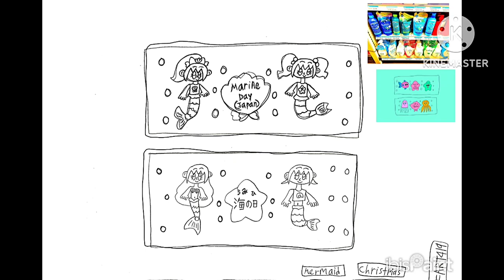4-2-2024 - RFART419 - How to Draw the Marine Day (Japan) Logo - Mermaid Gift Wrapper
This is my original student-animated tutorial film on April 2, 2024, about how to draw the Marine Day (Japan) logo for your Magical Girl YouTube Animations someday as a Mermaid-themed Christmas Gift Wrapper.

これは、2024 年 4 月 2 日に作成した私のオリジナルの学生アニメーション チュートリアル フィルムで、いつか魔法少女 YouTube アニメーションの海の日 (日本) のロゴを人魚をテーマにしたクリスマス ギフト ラッパーとして描く方法についてのものです。

Reference Link:
Marine Day (Japan):